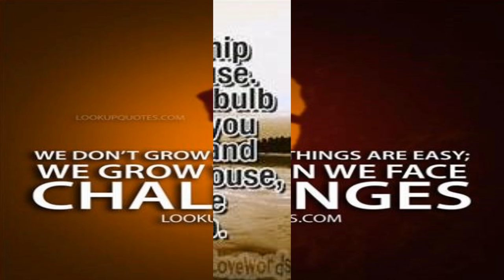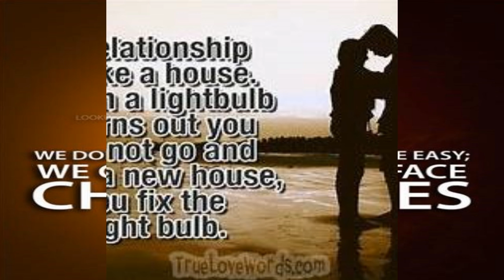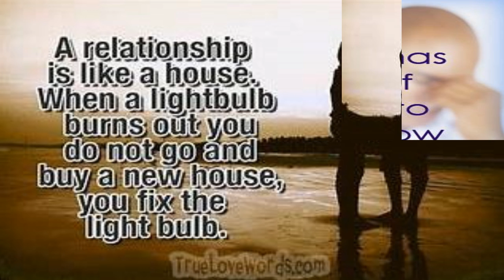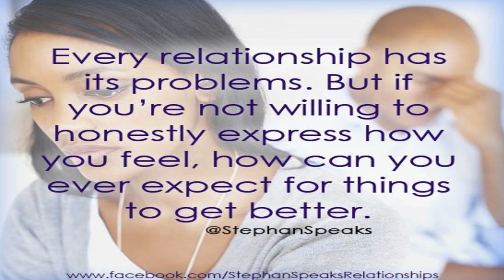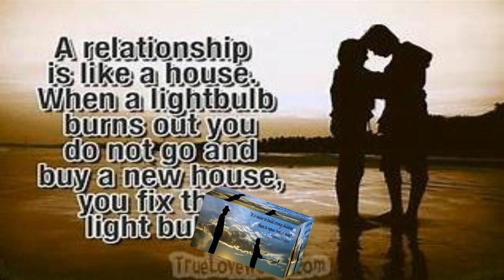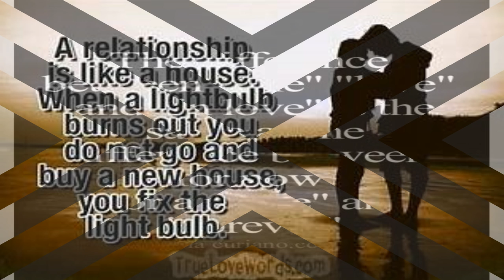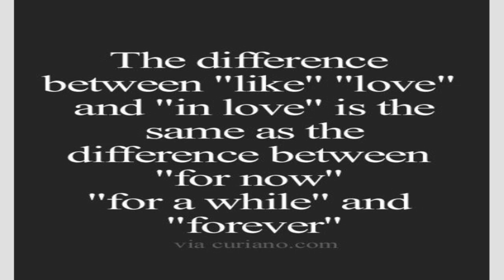Deeper Reasons Why Record Number of Relationships Are Ending At This Time?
Breakups are happening at an alarming rate at this time and there's a deeper reason for it, which I will be speaking on! I am sure that many of you will relate to what's being shared OR you are aware of relationships who are going through what is being share. Of course, solutions, advice and suggestions are given.